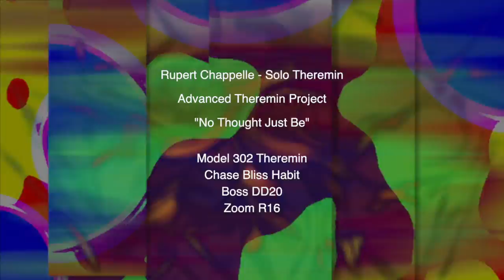Advanced Theremin Project - "No Thought Just Be", Rupert Chappelle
"No Thought Just Be" -  Advanced Theremin Project - Rupert Chappelle
One Track Stereo Live to R16

Harrison Instruments Model 302 Theremin, Chase Bliss Habit, Boss DD 20 and Zoom R 16.